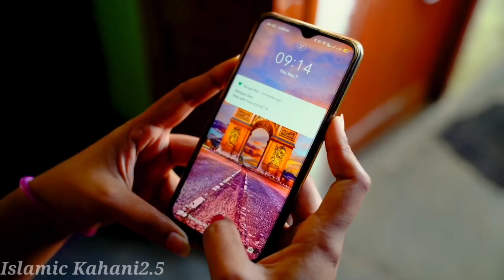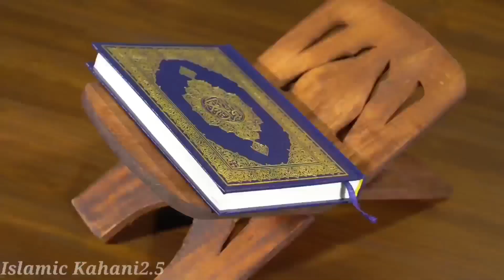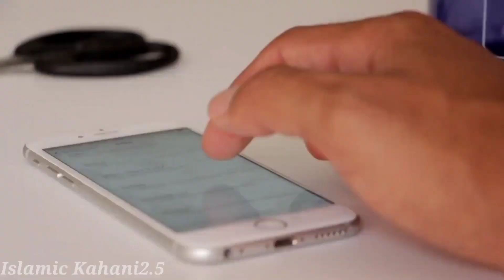Ek Garib Yatim bacha Dard Bhara Waqia | Sabaq Amoz Waqia | Islamic Kahani2.5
Welcome to Islamic Kahani2.5 Youtube Channel. Today we(Ek Garib Yatim bacha Dard Bhara Waqia | Sabaq Amoz Waqia | Islamic Kahani2.5  ) You will also learn many things after watching this Complete video so Don't Forget to fully watch.

If You have any Question About This Video then Comment bellow. We Will Try To answer Your Question As Soon As Possible  ...